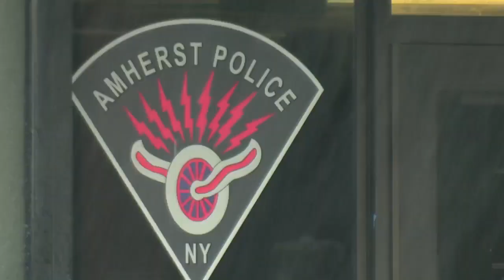Amherst police: Fire at CompassCare being investigated as arson